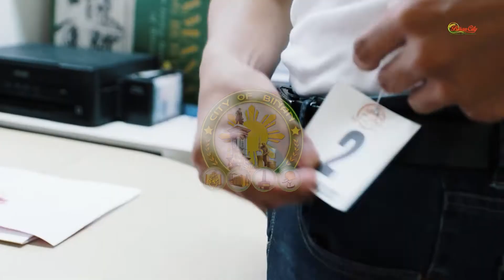MISTER AND MISS BIÑAN 2022 JOURNEY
JOURNEY OF MISTER AND MISS BIÑAN 2022

Video by Picoy Sevilla
Shots by BCHATO Creatives